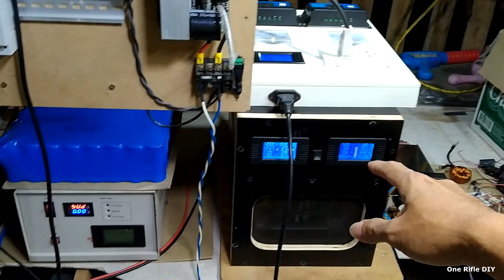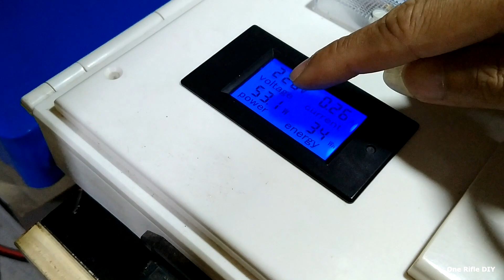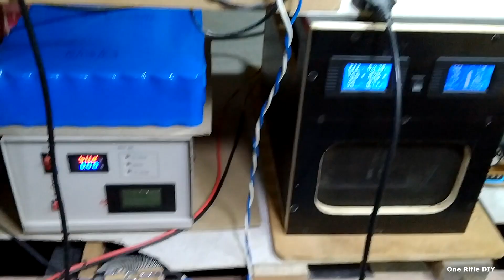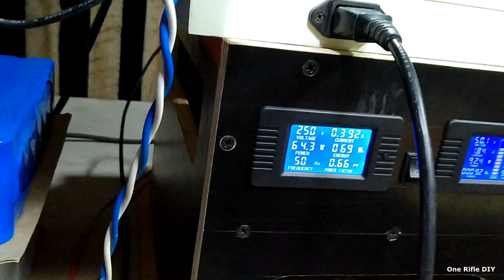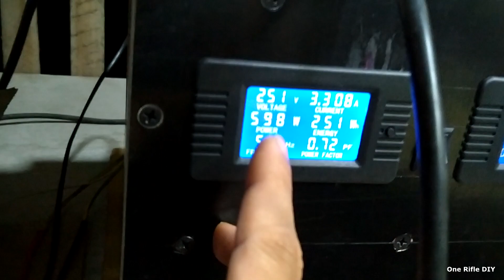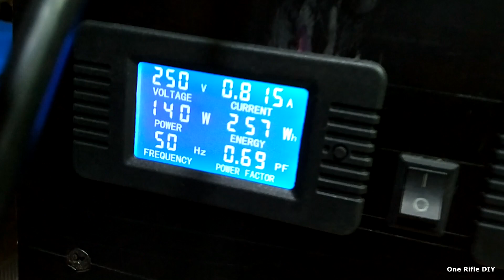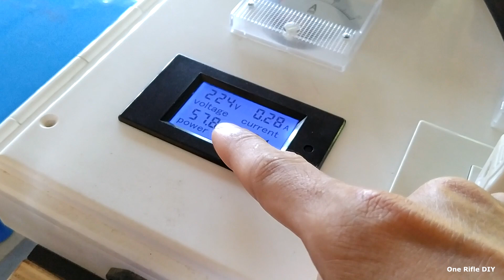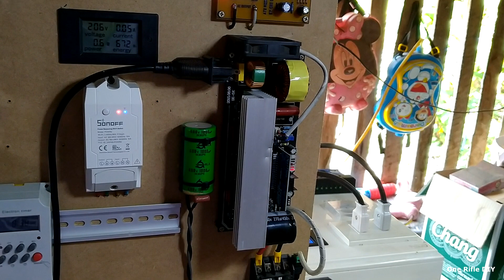ทดลองใช้งานบอร์ดอินเวอร์เตอร์ไฮโวลต์เปิดแอร์